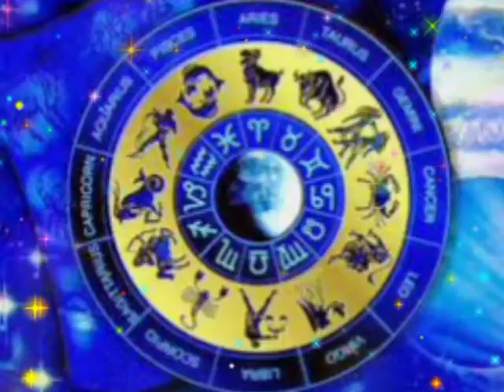Vrischik Rashifal 18 October 2019।।वृश्चिक राशि का आज का राशिफल।।Scorpio।।vrischikrashi राशि।।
Vrischik Rashifal 18 October 2019।वृश्चिक राशि का आज का राशिफल Scorpio।वृश्चिक राशि।वृश्चिक राशि 2019

Vrischik rashi 18 october 2019
18 october Vrischik rashi
Vrischik rashioctober 2019
Dainik Rashifal,Horoscope,Astrology
18 अक्टूबर वृश्चिक राशि
आज का राशिफल वृश्चिक राशि
वृश्चिक राशिफल

held responsible for any adverse consequences.Therefore,
viewers are advised to act at their discretion.